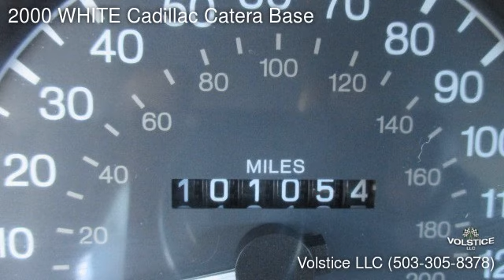2000 WHITE Cadillac Catera Base - Milwaukie, OR 97222 - Used Cars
2000 WHITE Cadillac Catera available for sale at Volstice LLC for $3,995

WE TAKE TRADES UP OR DOWN IN VALUE, CAR, TRUCK, BOATS, MOTORCYCLES, PAID FOR OR NOT, WE TAKE THEM. &nbsp;DO NOT GO REPO CALL US FIRST. &nbsp;NEED CASH BACK? &nbsp;JUST ASK. &nbsp;FINANCING AVAILABLE AS LOW AS 2.49% OAC. &nbsp;EXTENDED WARRANTIES AVAILABLE. WE TAKE TRADES UP OR DOWN IN VALUE, CAR, TRUCK, BOATS, MOTORCYCLES, PAID FOR OR NOT, WE TAKE THEM. &nbsp;DO NOT GO REPO CALL US FIRST. &nbsp;NEED CASH BACK? &nbsp;JUST ASK. &nbsp;FINANCING AVAILABLE AS LOW AS 2.49% OAC. &nbsp;EXTENDED WARRANTIES AVAILABLE. &nbsp;IF YOU MENTION YOU SAW THIS CAR ON AD, AND YOU PURCHASE IT AT AD PRICE ., WE WILL FILL THE GAS TANK ON YOUR PURCHASE, IF YOU&nbsp; NEED A RIDE TO COME GET YOUR NEW CAR FROM US ? &nbsp;WE WILL PAY UP TO $40 IN GAS ON YOUR RIDES TANK AS WELL.!&nbsp;&nbsp;&nbsp; ASK YOUR&nbsp; LOW PRESSURE SALESMEN TO SEE IF YOUR NEW CAR QUALIFYS .CAR FAX AVAILABLE UPON REQUEST. &nbsp;FILL OUT AN APPLICATION ON OUR WEBSITE TODAY, ALWAYS SAFE AND SECURE.&nbsp; ALL PROMOTIONS MUST BE PRESENTED AT THE TIME OF PURCHASE
VOLSTICEAUTO.COM
OR DA# 3524 &nbsp; OR DA 4124 VOLSTICE AUTO
13710 SE MCLOUGHLIN BLVD MILWAUKI OR 97222
CAR MUST BE $1995 AND ABOVE TO QUALIFY 1 TANK ONLY DUAL TANK TRUCKS DO NOT QUALIFY FACTORY GAS TANKS ONLY APPLY

Standard Features: ABS Brakes, AM/FM Radio, Air Conditioning, Alloy Wheels, Cassette Player, Child Safety Door Locks, Cruise Control, Driver Airbag, Driver Multi-Adjustable Power Seat, Front Side Airbag, Full Size Spare Tire, Leather Seat, Passenger Airbag, Power Door Locks, Power Windows, Rear Window Defogger, Tachometer, Tilt Steering, Traction Control
Optional Features: CD Changer, CD Player, Chrome Wheels, Electrochromic Interior Rearview Mirror, Front Heated Seat, Load Bearing Exterior Rack, Manual Sunroof, Passenger Multi-Adjustable Power Seat, Power Sunroof, Rear Spoiler, Splash Guards, Vehicle Anti-Theft

      Vin: W06VR54R4YR011710
Mileage: 101048
Engine: 3.0L V6 DOHC 24V
Transmission: Automatic
Interior color:
Exterior color: WHITE
Fuel type: Gasoline
Doors: 4 Door
Stock number: 1816

      Volstice LLC:
      13710 S.E. McLoughlin Blvd, Milwaukie, OR 97222,